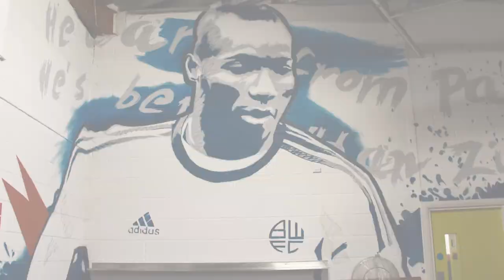TIME-LAPSE | Graffiti artist creates Medo mural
Watch as a graffiti artists create a unique mural of Medo Kamara in our new-look North Stand Lower.